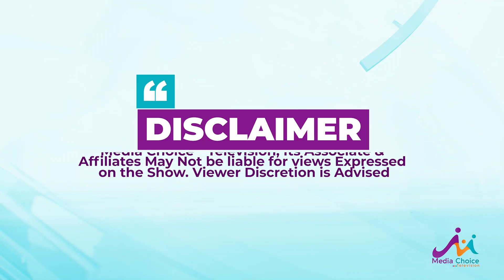Tonight. Tamale Yetamiddwa Kiwanda Namugamba Eggambo. Eby'obutwa Bwa oulanya Bisajjuse